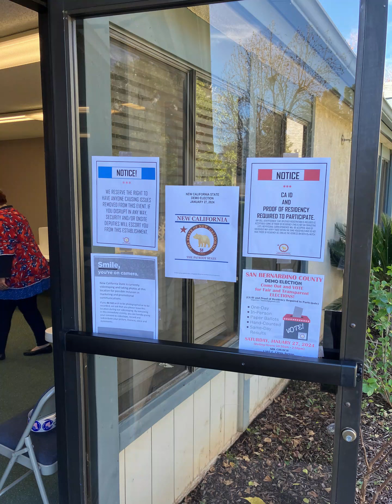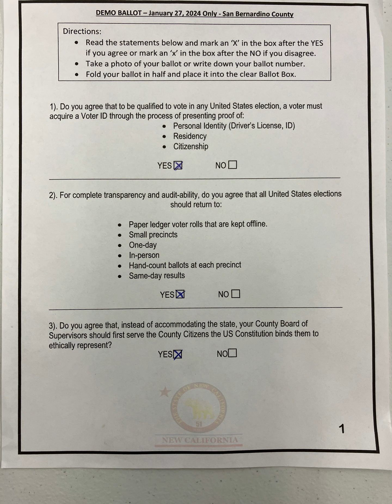demo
demo voting